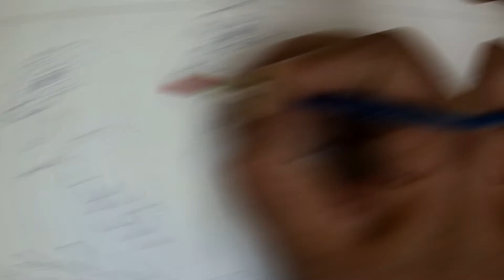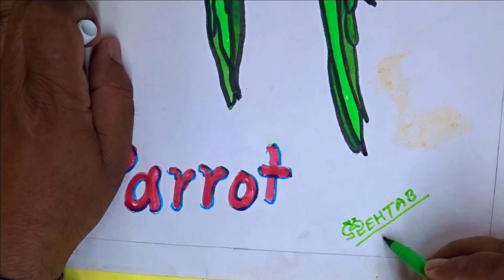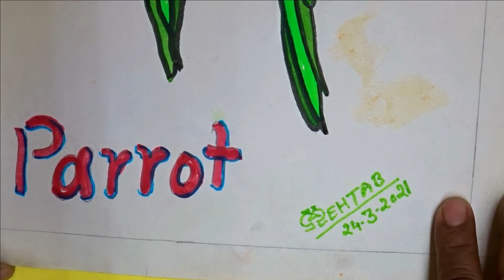How to draw a Parrot step by step / Easy Parrot Drawing --- mehtab husain ansari